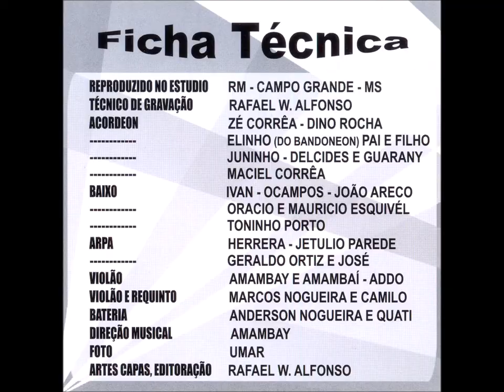Chamamé - 14 - Adeus Passado - N. Vitor, Z. Ribas - Amambai e Amambaí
Amambai e Amambaí - Coletânea de Álbuns - Seleção de Ouro CD - 2006 - Dupla Vocal Masculina - Tradicional